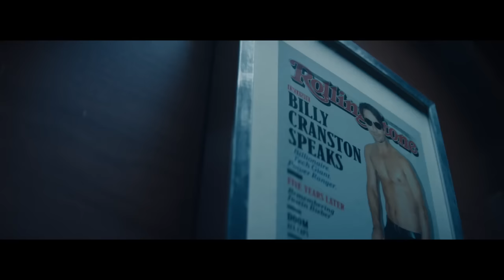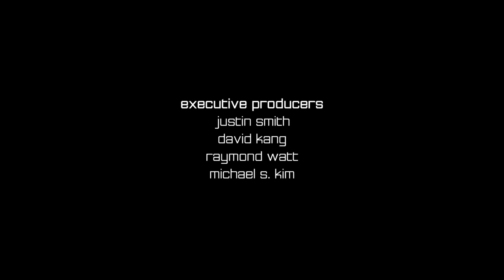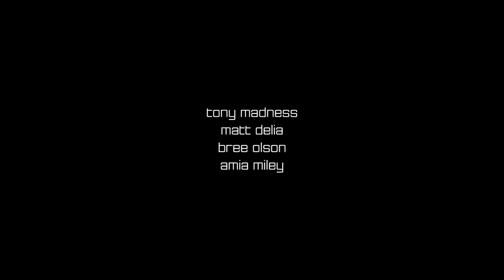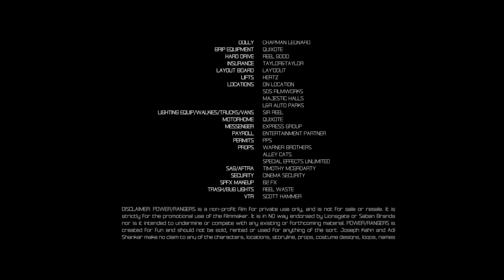POWER RANGERS - O Filme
Como você nunca viu!